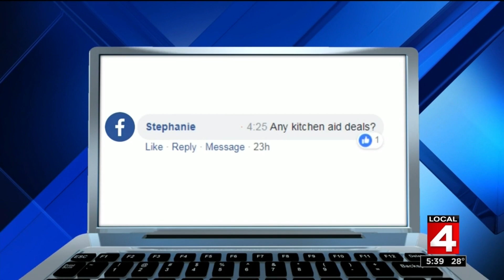Sears Deals: Are they worth it?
With Sears stores closing around the country, Local 4's Hank Winchester hit the Sears store in the Twelve Oaks Mall in Novi to see if the sales are worth the trip.